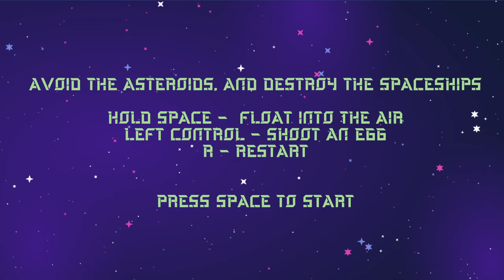Spacey Chicken - Trailer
A game made for Bezalel Academy of Art & Design, gaming jam course